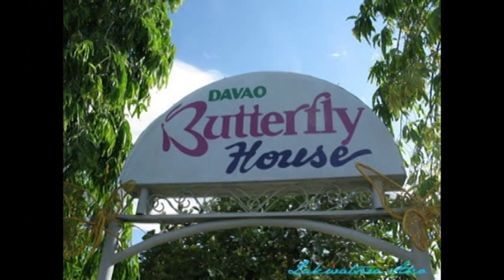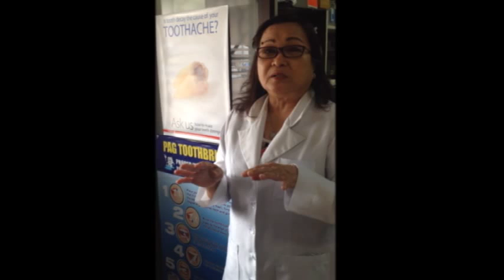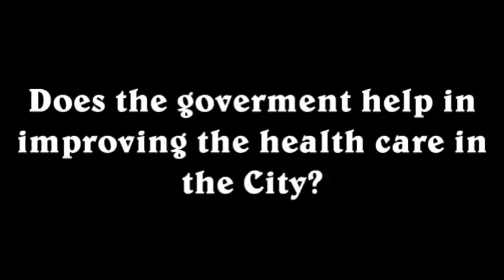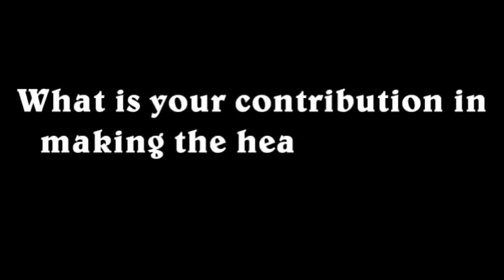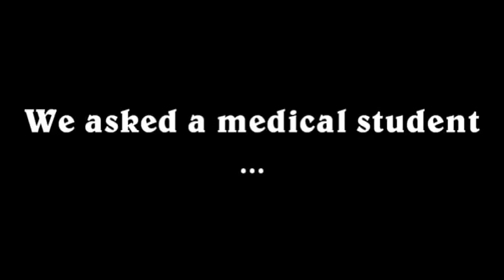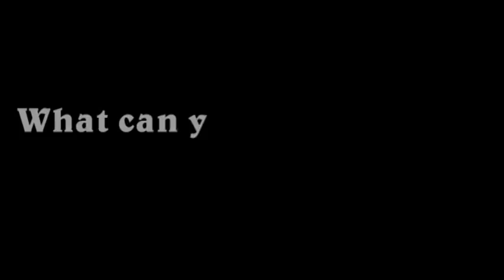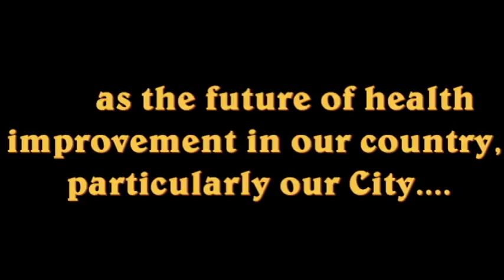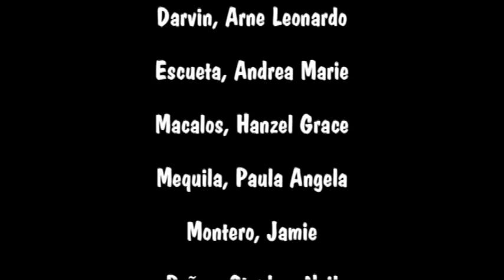HEALTH CARE IN DAVAO CITY